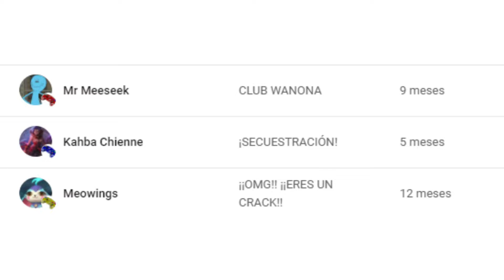RECLUTO A LOS FUTUROS HIJOS DE NECHTAN | PARTE 1 | Crafting Kingdoms #18